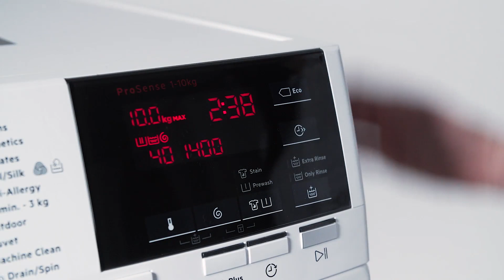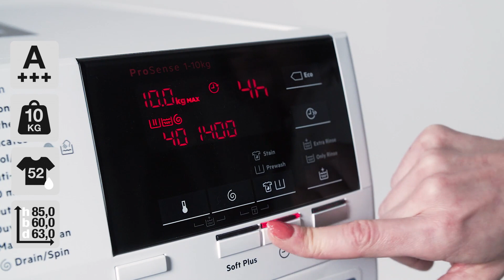AEG L6FBT144G vaskemaskine